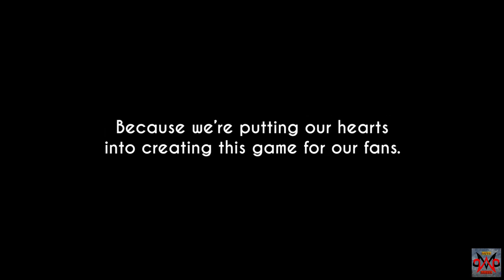Evolution of Alice/Allison Angel in Bendy Games (2017~2021)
Hi Gamers, Today I am uploading evolution of Alice and Allison Angel in Bendy Games. Bendy the devil is a famous cartoon character from 1920's. Kindly Beast developed the first game Bendy and The Ink Machine in 2017 and divided it into five chapters. This video is for all Bendy game and cartoon fans.

List of Games used:
00:00 Bendy and The Ink Machine Chapter 2
00:34 Bendy and The Ink Machine Chapter 3
01:04 Bendy and The Ink Machine Chapter 4
01:47 Bendy in Nightmare Run
02:19 Bendy and The Ink Machine Chapter 5
03:01 Boris and The Dark Survival
03:40 Bendy and The Dark Revival Chapter 1

Also if you like these evolution videos push the bell icon and enable the notifications.

Please suggest more game characters to cover for evolution in the comments. Happy gaming to all.